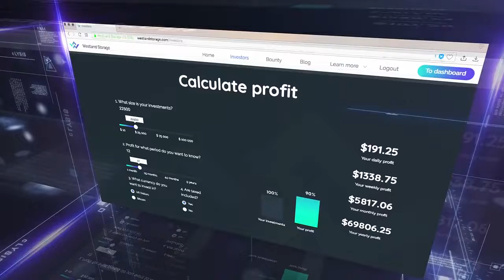What is WestLand Storage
Westland Storage offers you to become a share owner of real estate around the world. Buy square feet of real estate and get a daily profit from their lease.